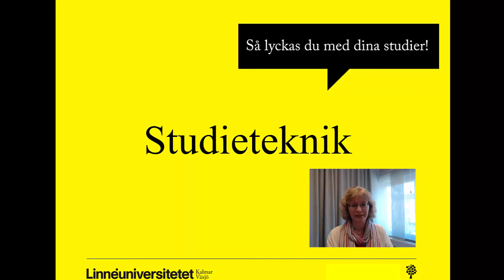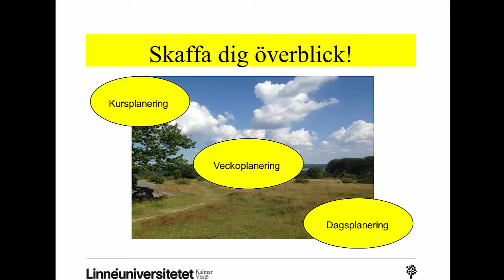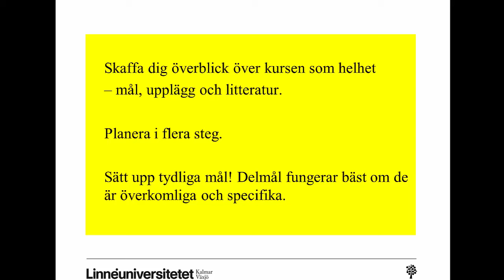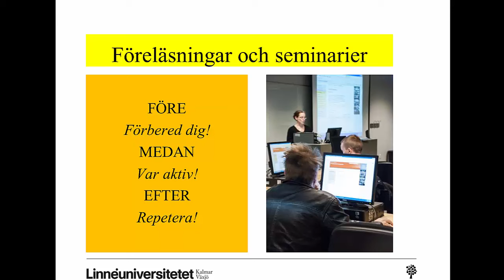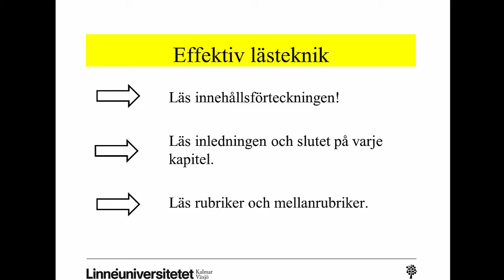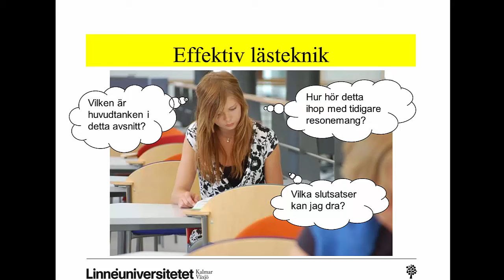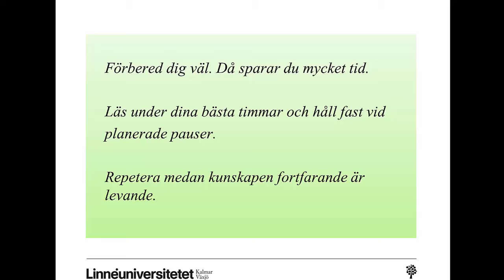Studieteknik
En av filmerna i UB:s serie "Så lyckas du med dina studier"